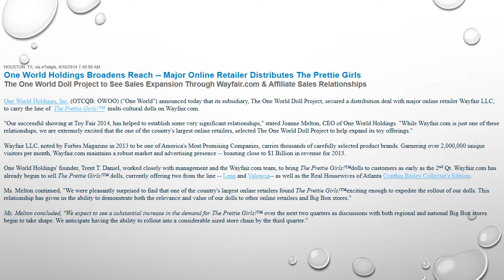One World Holdings Broadens Reach -- Major Online Retailer Distributes The Prettie Girls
HOUSTON, TX, via eTeligis, 4/10/2014 7:40:00 AM

One World Holdings, Inc. (OTCQB: OWOO) ("One World") announced today that its subsidiary, The One World Doll Project, secured a distribution deal with major online retailer Wayfair LLC, to carry the line of  The Prettie Girls!™  multi-cultural dolls on Wayfair.com.

"Our successful showing at Toy Fair 2014, has helped to establish some very significant relationships," stated Joanne Melton, CEO of One World Holdings. "While Wayfair.com is just one of these relationships, we are extremely excited that the one of the country's largest online retailers, selected The One World Doll Project to help expand its toy offerings."

Wayfair LLC, noted by Forbes Magazine in 2013 to be one of America's Most Promising Companies, carries thousands of carefully selected product brands. Garnering over 2,000,000 unique visitors per month, Wayfair.com maintains a robust market and advertising presence -- boasting close to $1 Billion in revenue for 2013.

One World Holdings' founder, Trent T. Daniel, worked closely with management and the Wayfair.com team, to bring The Prettie Girls!™dolls to customers as early as the 2nd Qt. Wayfair.com has already begun to sell The Prettie Girls!™ dolls, currently offering two from the line -- Lena and Valencia-- as well as the Real Housewives of Atlanta Cynthia Bailey Collector's Edition.

Ms. Melton continued, "We were pleasantly surprised to find that one of the country's largest online retailers found The Prettie Girls!™exciting enough to expedite the rollout of our dolls. This relationship has given us the ability to demonstrate both the relevance and value of our dolls to other online retailers and Big Box stores."

Ms. Melton concluded, "We expect to see a substantial increase in the demand for The Prettie Girls!™ over the next two quarters as discussions with both regional and national Big Box stores begin to take shape. We anticipate having the ability to rollout into a considerable sized store chain by the third quarter."